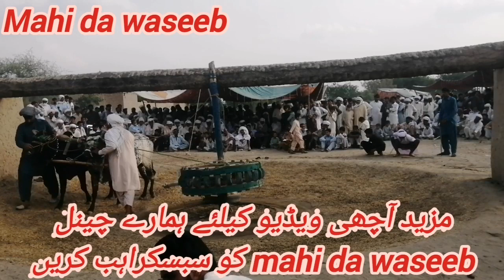bull race | bail race | bail chakeri | bull race in circle | mahi da waseeb | بیل دوڈ | بیل چکری